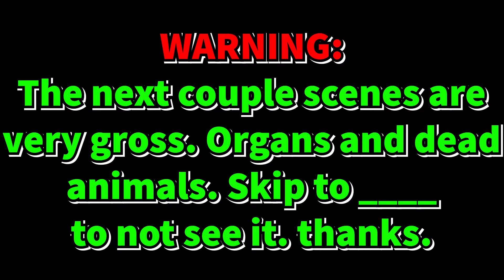A scared child still plays Little Nightmares 2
Sorry this upload took a while. The video got corrupted and I had to re-edit it.
Hope ye still enjoy tho.
Big Yeet
Outro Music